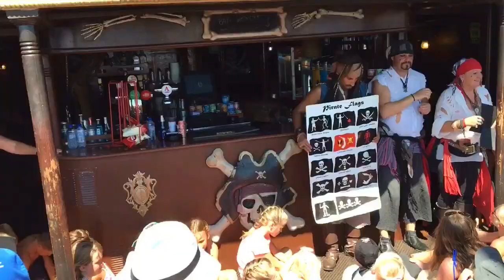The Black Pearl Pirate Boat Ayia Napa Cyprus Europe